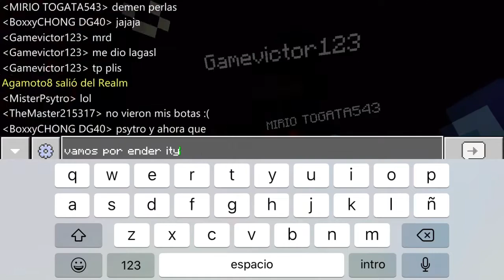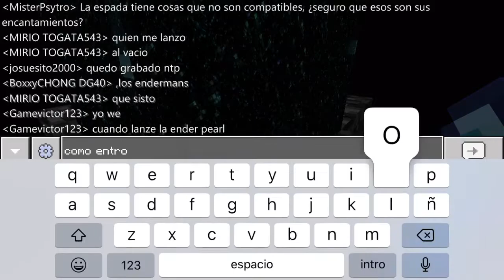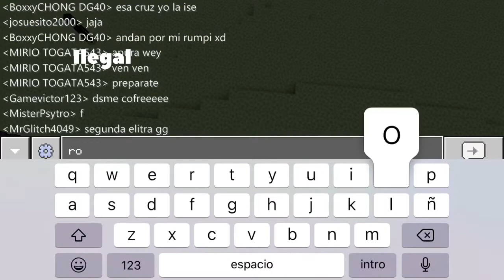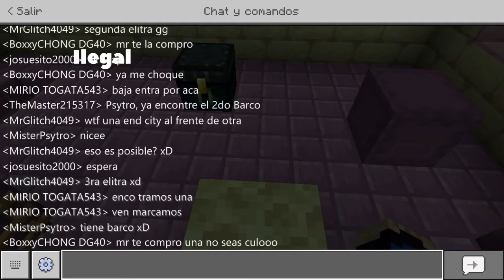Vamos Por El Dragón En Minecraft || Medieval History #7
Mi Extremadamente Genial Facebook!

Mi Instagram Todo raro!